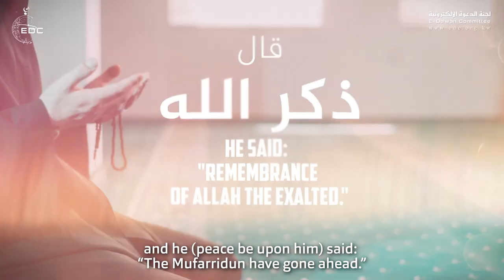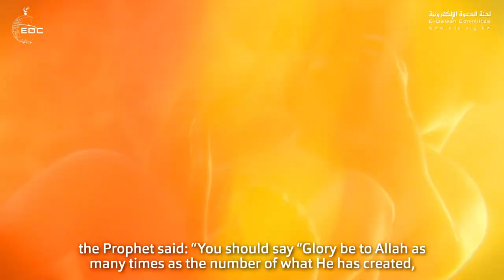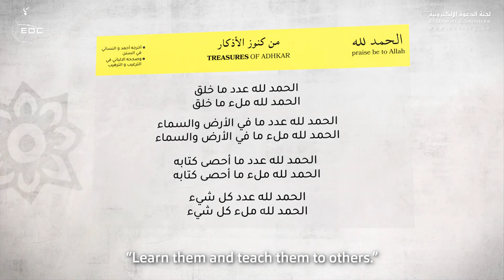من كنوز الأذكار فائدة عظيمة ستنفعك | الدكتور خالد شجاع العتيبي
• Track Info:
 رابط قناة المصدر
 Know Islam إعرف الإسلام